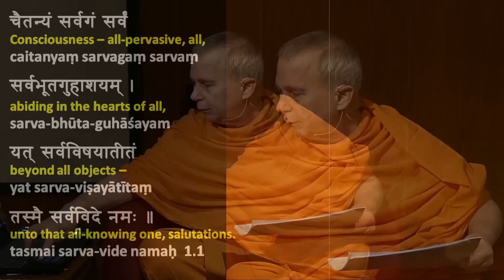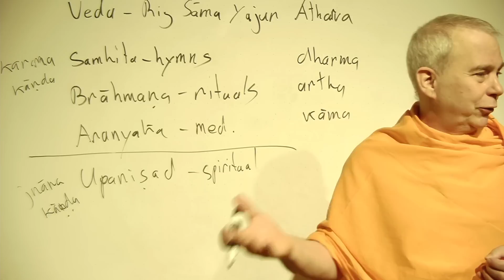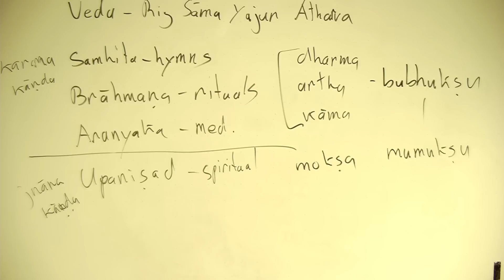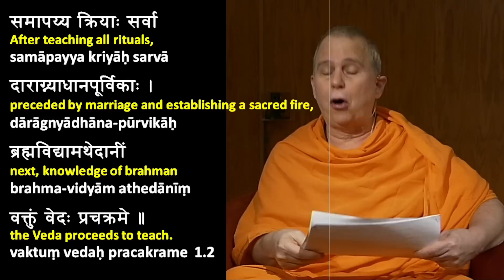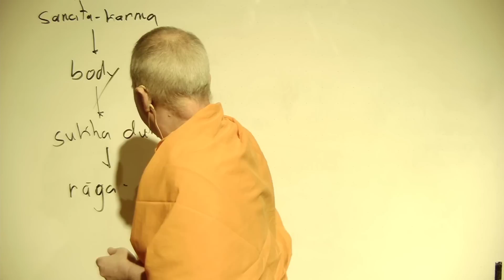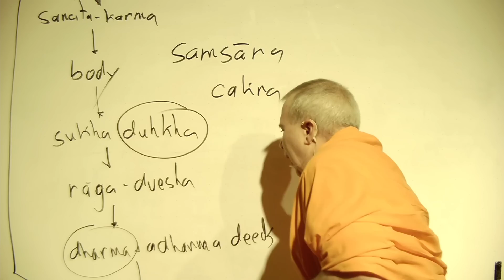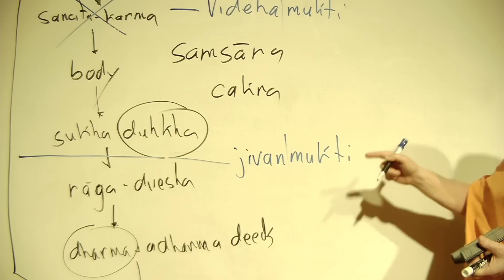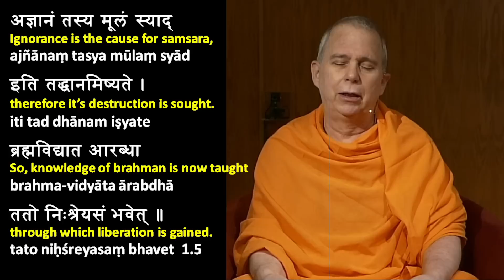02: Upadesha Sahasri (ch1 v2-5) One Thousand Teachings on Advaita Vedanta by Sri Shankara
Vedanta class taught by Swami Tadatmananda at Arsha Bodha Center. Chapter 1, verses 2-5. Videos of all classes taught so far are available

Vedanta is not a subject matter, a spiritual doctrine, or a philosophy - it is a method of self-inquiry (atma-vichara) based on the wisdom (vidya) of the ancient rishis, as found in the Upanishads, a part of the sacred Vedic scriptures. This method can lead you to discover your true, divine nature (sat-chit-ananda atma) and gain moksha, freedom from suffering.